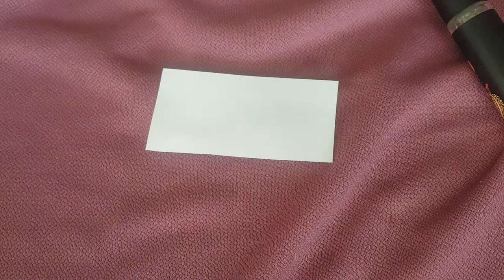IT'S MEH... Sunkissed Hibiscus by Nest - A Quick and Concise Review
tonkacatsniffs

A quick review of the newste release from nest perfumes.

Available at sephora for $35 CDN for 8 ml.